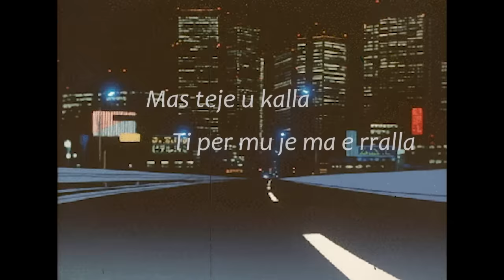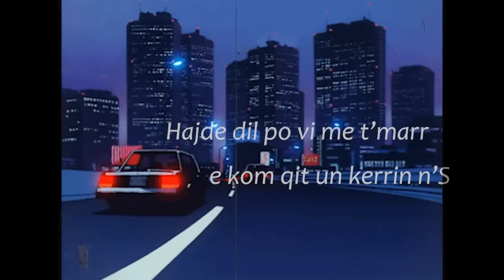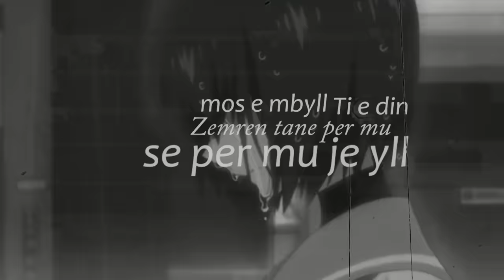Lannex - Bylbyl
Lyrics & music: Lannex
Beat : MILI
Violin 🎻 : Urim Islami
Video lyrics : Erion Kadriu